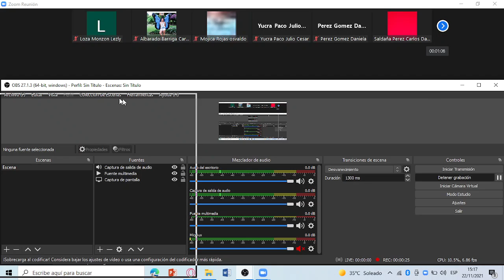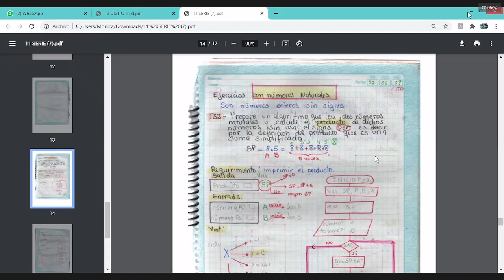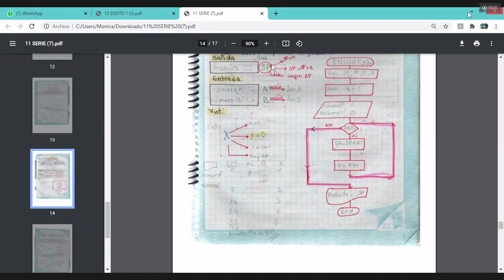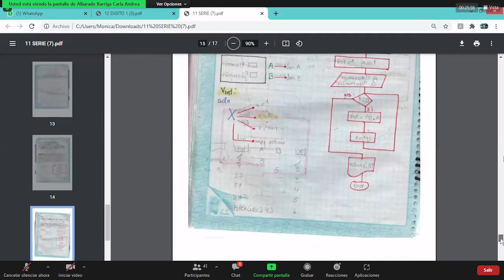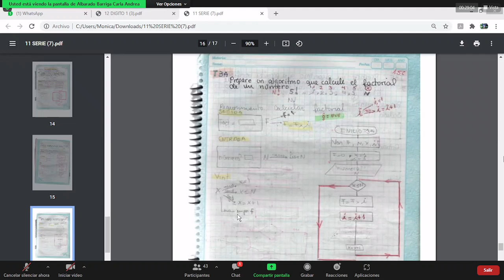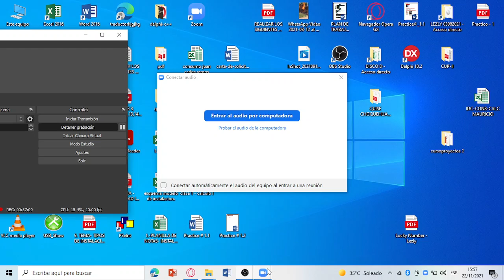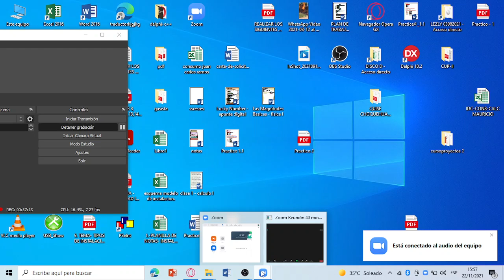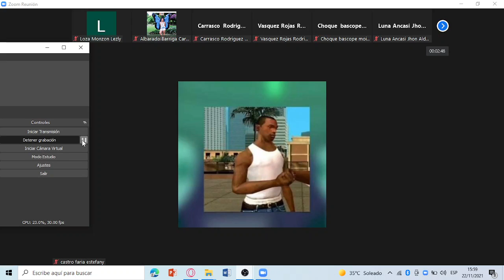INTRODUCIÓN A LA INFORMATICA - CLASE 15